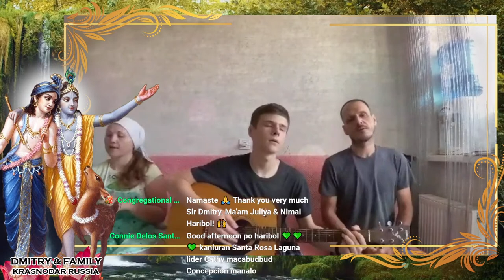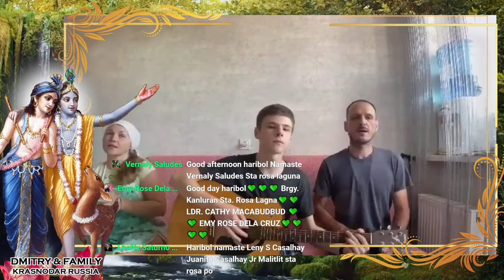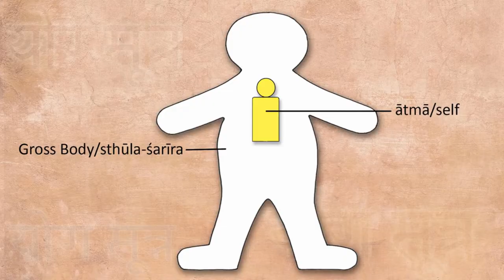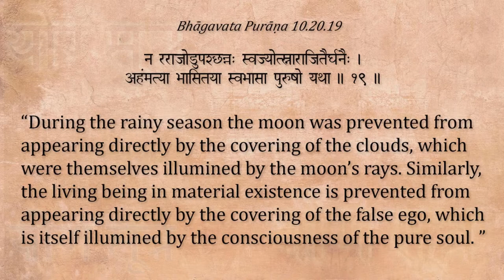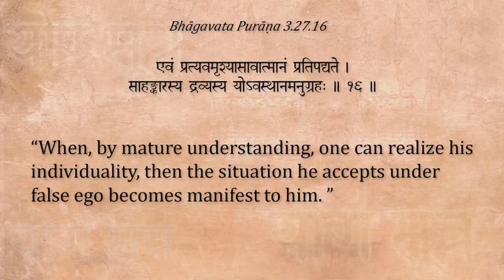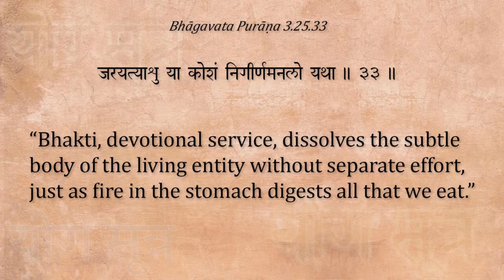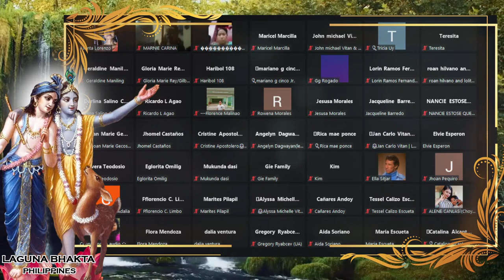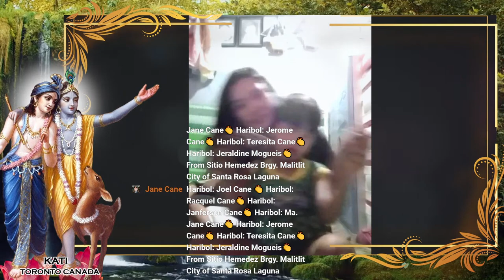Share A Mic Kirtan The Movement & Acharya Das Video Lecture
Let's pray for Ukraine & Russia to give PEACE a CHANCE 🙏
H A R I B O L

3:15 p.m. – Share-a-Mic Kirtan
4:30 p.m. – Lecture by Dear Acharya Das Video Lecture: The FALSE Me - The REAL Me
5:45 p.m. – Share-a-Mic Kirtan

HARIBOL! 🙌